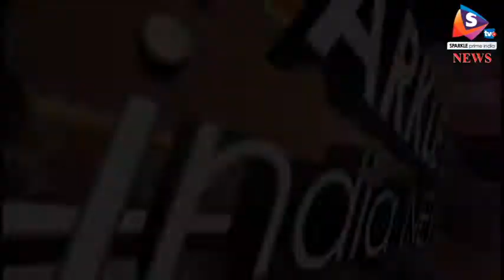राजगढ़ अलवर मार्ग पर जीप पल्टी, आठ महिलओं सहित अनेक हुए घायल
-राजगढ-अलवर सडक मार्ग के मध्य स्थित  माण्डल बास के अण्डर पास के मोड पर सवारियो से भरी जीप के असन्तुलित होकर पलट जाने से करीब आठ लोग घायल हो गये। जिन्हें उपयार के लिए चिकित्सालय पहुंचाया गया।
  जानकारी के अनुसार सवारियो से भरी एक जीप राजगढ से अलवर जा रही थी। रास्ते मे सुबह सोता का बास के मोड पर जीप के असन्तुलित होकर सीमेन्ट के बने पानी के फर्मो से टकराकर कर पलट जाने से एक बड़ा हादसा सामने आया। जिसमें सवार लोगों को काफी चोटे पहुंची है। जिसमें अनेकों महिलाएं भी शामिल थी। इस हादसे में तालाब गाँव का भवानी शंकर शर्मा, राजगढ निवासी चन्द्र प्रकाश शर्मा, संजय सैनी, बल्लू राम मीना सहित आठ लोग घायल हो गये। घायलो को एम्बूलेन्स 108 से उपंचार के लिये राजगढ चिकित्सालय लाया गया। जहाँ घायलो को प्राथमिक उपचार के बाद छुट्टी दे दी गई।